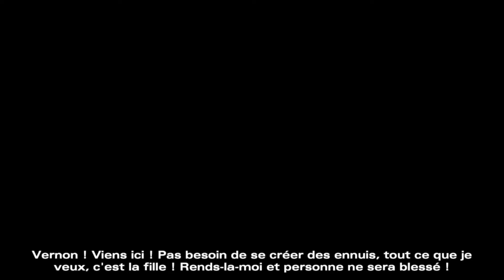The Walking Dead | [Season One / Ep.5] (Let's play). fr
beaucoup d’être chère perde la vie ici . Bon visionnage à tous.